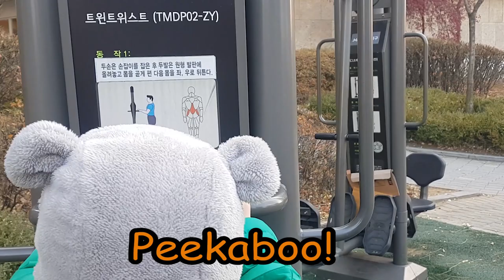고고다이노 친구들과 숨바꼭질해요! Gogo Dino hide and seek! Peek A Boo Song | Nursery Rhymes & Kids Songs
고고다이노 친구들과 숨바꼭질 놀이하며 놀았어요!
(케티 스피노 플레오 볼카 케루)
재밌는 피카부 송 부르며 숨바꼭질놀이해요 ^^
Hide and Seek with Gogo Dinosaur Friends
Peek A Boo Song | Nursery Rhymes & Kids Songs | Children Rhyme